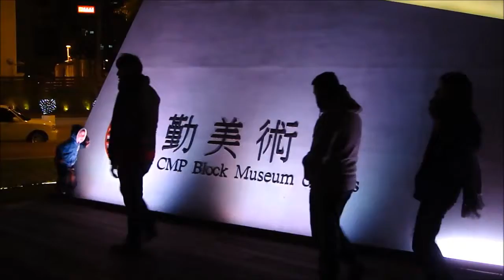2012 12 30 3 勤美術館 麋鹿聖誕故事小屋